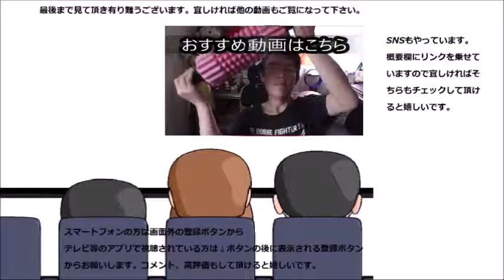ローソン 五郎島金時と黒胡麻のロールケーキを食べてみた 再会出来て嬉しい！！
ローソン　五郎島金時と黒胡麻のロールケーキを食べてみました。五郎島金時とは久し振りの再会！！嬉しいです。